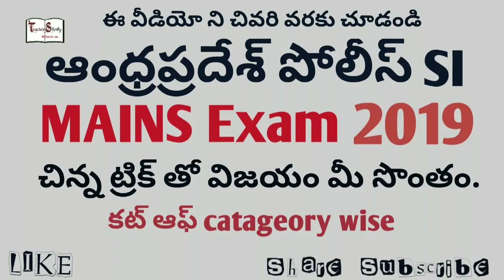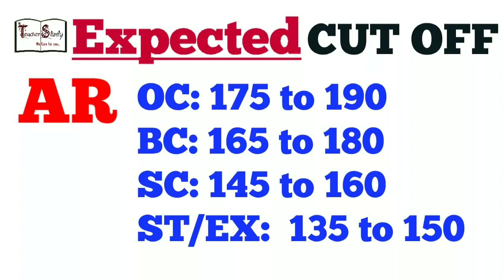Ap SI PET and Main Exam Tricks and strategy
Concentrate and study well 👍 all the best 👍💯
 Success..

Only one month..

PET+ MAINS

READ WELL..

Strategys and

Tricks
Main examination

Events

Thanking you..